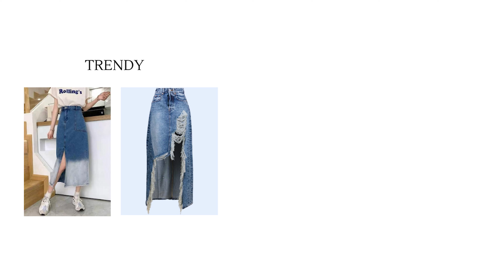HOW TO SYLE MIDI SKIRTS WITH OUTFIT IDEAS l Spring Summer 2023 Lookbook 🌸🌼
Midi skirts are versatile, chic, modest, and comfortable! You can dress it down for casual looks and just as easily dress it up. These 2 denim midi skirts definitely make it to my spring closet essential list and capsule wardrobe. Here are a dozen ways I would style them for effortless and timeless outfits for spring.

➤ TIME STAMPS
01:03 - Picking the Right Midi Skirt
01:31 - Trendy vs Classic Styles
02:01 - Outfit with a White Sweater
02:34 - Outfit with a Blazer
03:22 - Outfit with a Vest
04:08 - Outfit with an Off-Shoulder Top
05:00 - Outfit with Layered Tanks
05:41 - Outfit with a Crewneck
06:20 - Outfits with the Black Denim
07:07 - Outfits with Ribbed Halter Top
08:28 - Outfits with Printed Halter Top